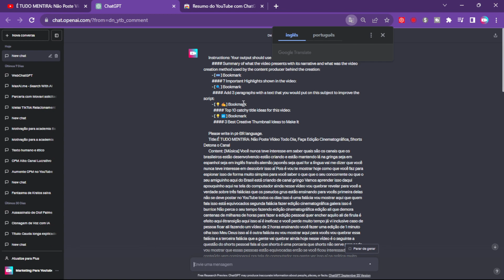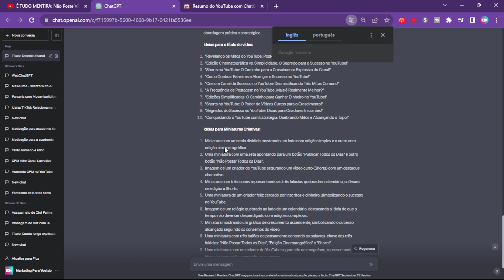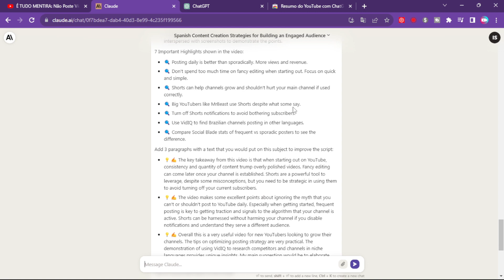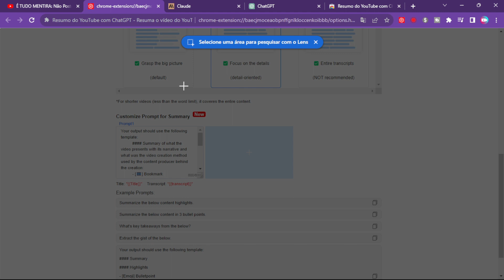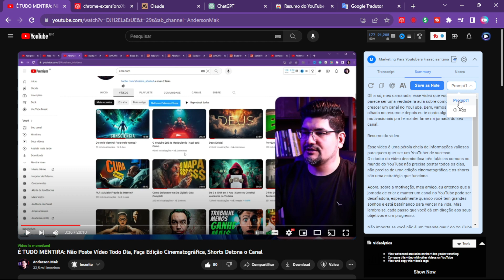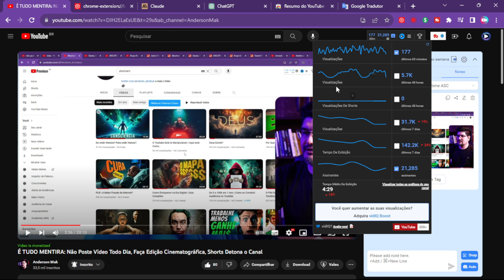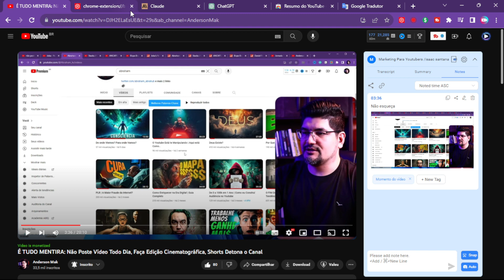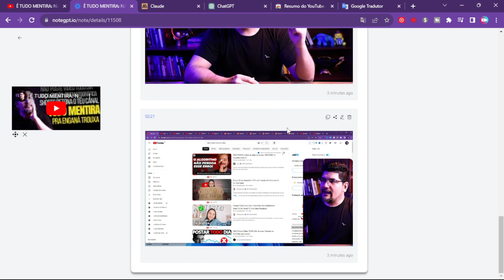Essa Extensão Vai te Ajudar a Modelar Canais Dark na Gringa de Graça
🚨 Entre para a lista agora! 💲Mentoria com especialistas de elite em CANAIS DARK que faturam até 200 mil por mês 💵Dark Money - Ganhe Dinheiro no YouTube Sem Mostrar Seu Rosto e Sem Enganação